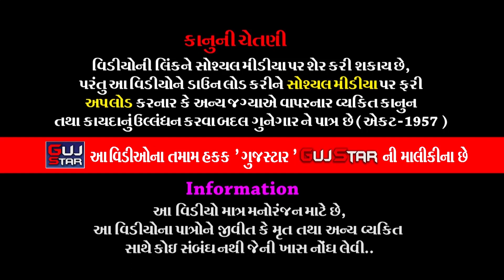રાતૈયા ગામે ભાડુકીયાના પીર || 06 || Rataiya Game Bhadukiya Na Pir | Tariya Family - Rataiya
GUJSTAR  PRESENTING  :-

ALBUM :-  Rataiya Game Bhadukiya Na Pir
ARTIST :- Jay  Khodiyar Ramamanadal - Bhadukiya all  artist
MUSIC :- live
PALCE :- Sandeepbhai Sadurbhai Tariya.
                Village - Rataiya,  Ta. Lodhika , District. Rajkot
LABEL :- GujStar